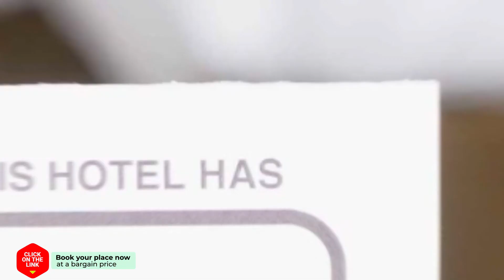Sofia hotel review | Hotels in Iraklitsa | Greek Hotels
Sofia hotel video review. Hotels in Iraklitsa, greek 3 stars hotels.